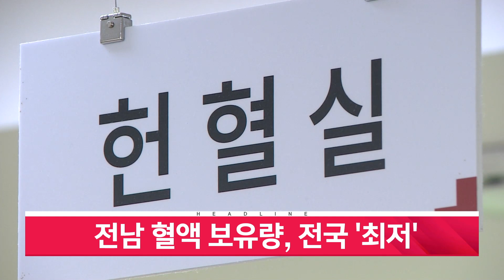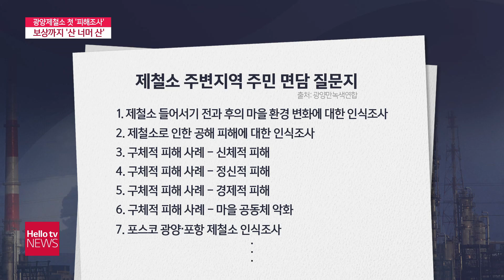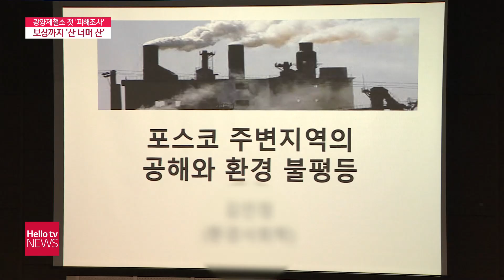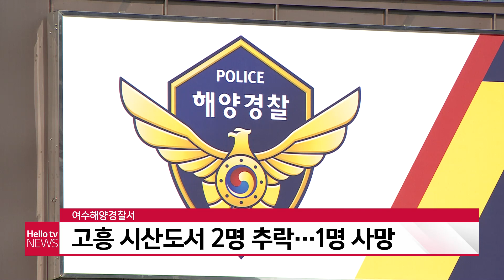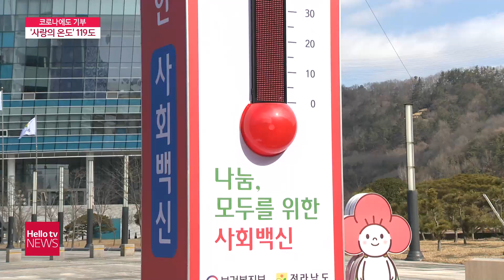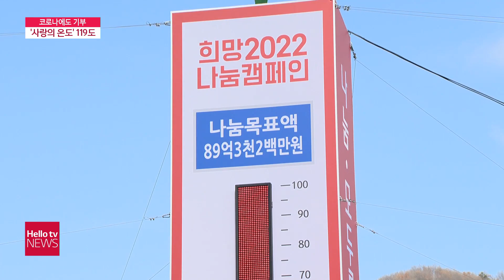헬로TV뉴스 전남 2월 9일(수) 22년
1. 광양 제철소 첫 ′피해조사′···보상 산 너머
2. 전남 혈액 보유량, 전국 ′최저′
3. 대파 주산지 진도···아열대 작물로 돌파구